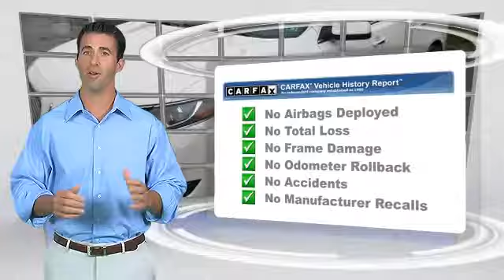New 2014 Lincoln MKS - LB551 -- Sunbury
943 North 4th Street Sunbury PA 17801

2014 Lincoln MKS

$48,995

Color: White Platinum Metallic Tri-Coat
Engine: 3.7L Ti-VCT V6 Engine
Transmission: Automatic
Miles: 5
VIN: 1LNHL9EK5EG610138
Stock: LB551

[DFIN:3:3090412:A:2130:D7555EAF:138dfb37fc4c56b69392b749afffb923]